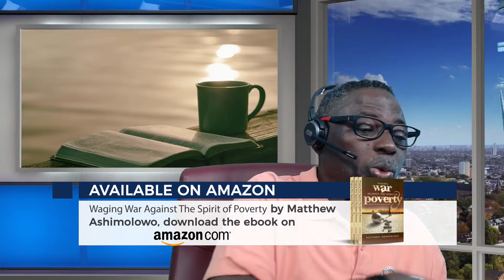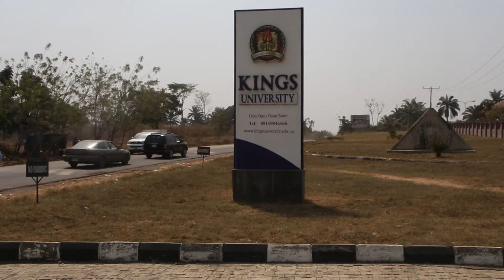KICC Morning Glow Live | God's Hand of Mercy | 06-07-2021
If you have received Christ watching this message, we are so glad,
GIVING:
Text: KICCDONA to 70085. You pay £10 plus a standard rate message.
KICC REGULAR SERVICES:
Morning Glow – Week mornings 6am (UK Time)
Wednesday Bible Study – Wednesday evening 7pm
Sunday Services – LifeClass 9am, Afternoon Service 12pm and The Evening Service 6pm
CONNECT:
ACTUAL SERVICE VENUES:
FOOD BANK:
2021 The Year of Plenty & Progress - Gen 26:13